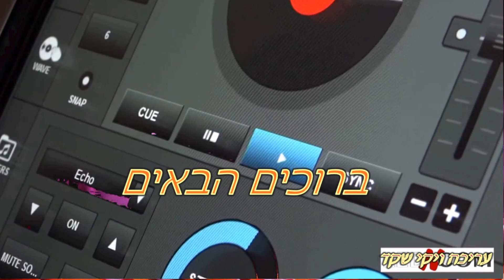ויקי שקד ריקוד רומנטי 24